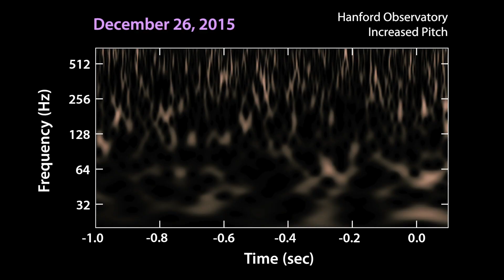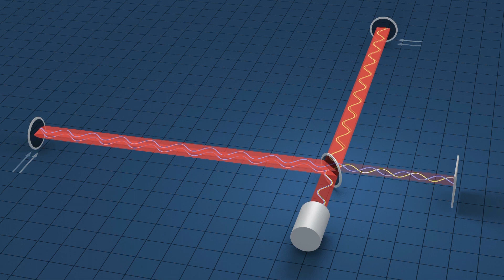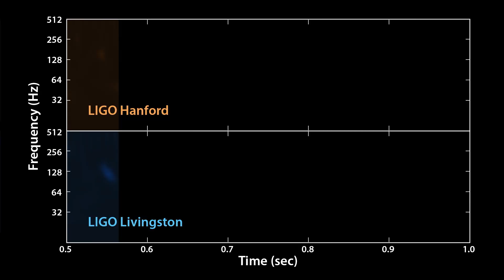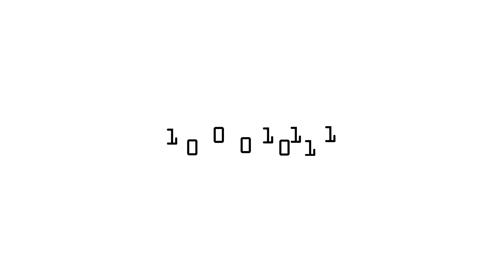HPCConnects - Nobel Prize Winning LIGO Collaboration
SC17 Highlights Nobel Prize Winning LIGO Collaboration in First HPC Connects Video
To help tell the story of how HPC is enabling truly "out of this world" discoveries, SC17 has released a new video that focuses on the role of high performance computers in the Nobel Prize-winning LIGO (Laser Interferometer Gravitational-Wave Observatory) collaboration. The just-announced prize was awarded for the discovery of gravitational waves, originally theorized 100 years ago by Albert Einstein in his general theory of relativity.
"We are only now beginning to hear the vibrations of space-time that are all around us—we just needed a better ear.  And when we detect that, we’re detecting the vibrations of everything that has ever moved in the universe. This is real. This is really there, and we’ve never noticed it until now."

Producer/Director :Jennifer Boyd
DP: Erik Angra
Editor: Tim Nelson
Theme Music: Michael Bacon